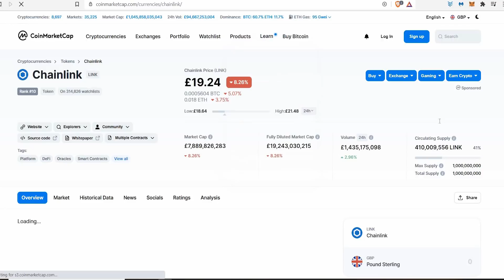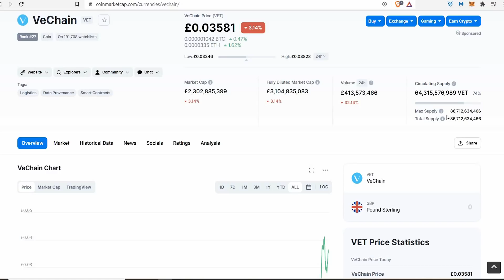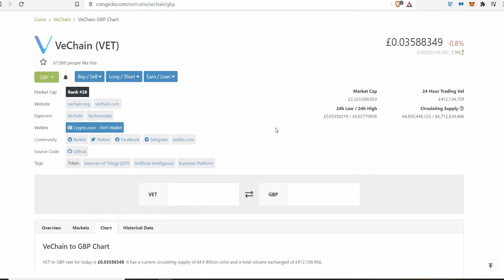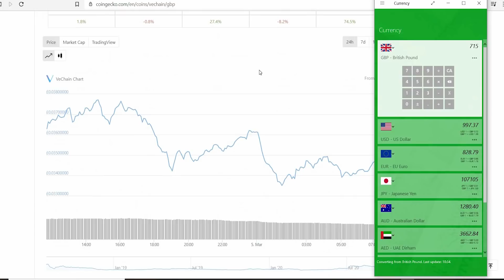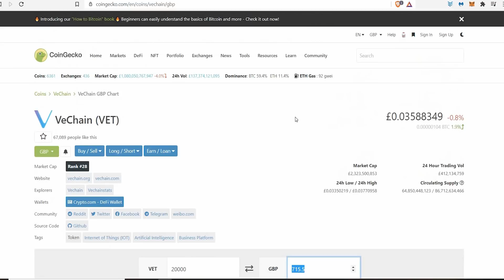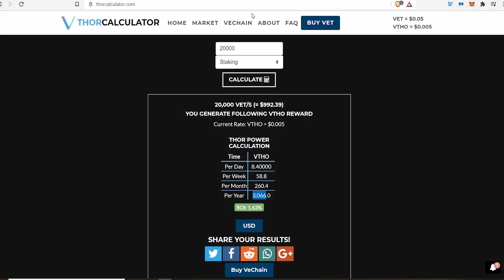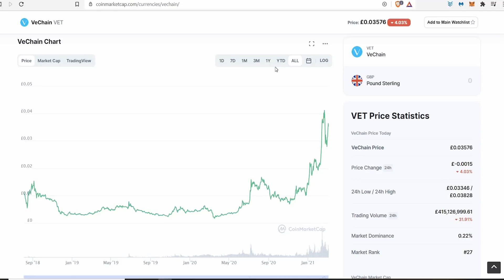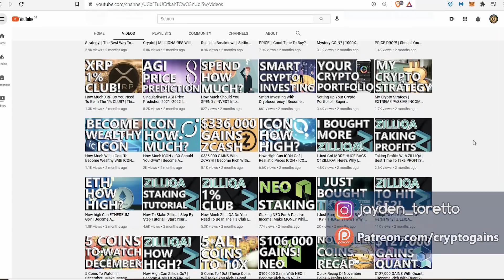Is 20K Vechain Enough | Super Realistic Breakdown | Setting Your self Up For Greatness!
***PRICES HAVE CHANGED SINCE MAKING THIS VIDEO***

My VECHAIN Wallet Address
0xe40b3a92e6d33daa83c3dd80d8f4bc8bf84bba89

Daniel Atkins
Toyin Oteri
Glenda
Juuso Huovila
Kora Black
Hamidou Wamboya
SM
i Dry
Andrew
Jules
Tehseen Waheed
Tony Dam
Jedi
Marco Costante
Run it up
Martin Mayer
Anthony Seymour II
Scott Vu
iDan Builders
Jazz
Azzawi
Liliana
Michail S
XRP_MOON_DREAMS
AJ
Frank
Alex Bradley
Sanchez Sn
Huncho Da First
Christopher Johnson
Jacob Adams
Mr Anonymous
Captin Good Smoke
Franziska Kern
Suraj Shukla
Lewis Roach
Dmitri Ramos